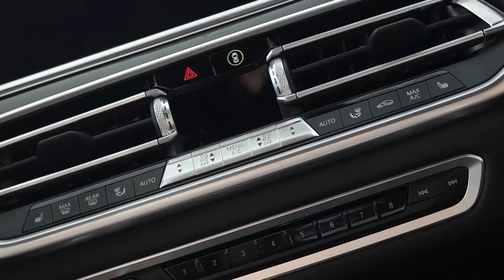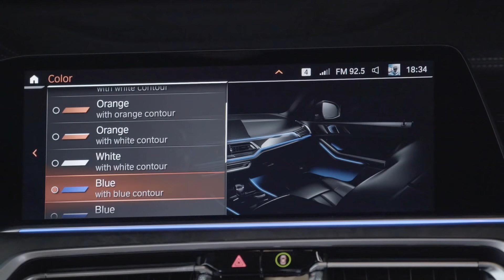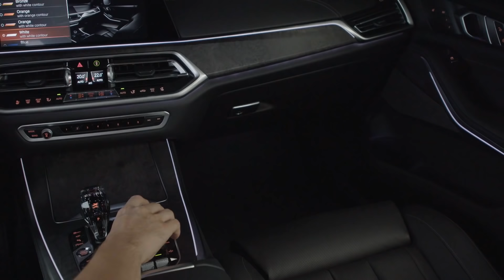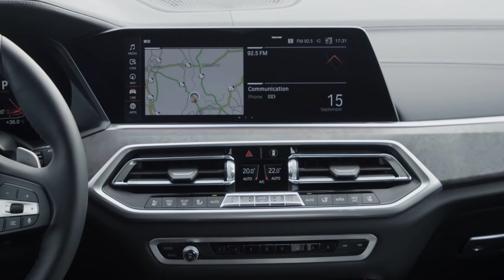BMW X5 xDrive30d G05 - Зимний тест. Разочаровал ли новый «ИКС»? (реальная история)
Зимний тест BMW X5 (G05) не мог пройти без приключений для редакции «EVO Trips»! Как и положено, снежная зима подарила возможность протестировать новый «Икс» не только в его привычной среде обитания – на асфальтовых дорогах, но и в девственных снежных заметах на offroad... За время тест-драйва баварский кроссовер дважды оказывался обездвиженным на брюхе… Разочаровал ли новый «Икс»? Смотрите в нашем обзоре!

00:00 Про фирменные бээмвэшные «ноздри»
02:16 Переезд на платформу CLAR
02:39 Новая архитектура торпедо
04:00 Мнение отличное от других
07:34 Проблемы, которые преследовали Х5 всю его жизнь
08:32 Сели на «брюхо»… за трактором идти далеко
10:12 Необходимый шаг вперед для BMW

Благодарим за предоставленный автомобиль компанию «Бавария Моторс» где вы всегда можете провести свой личный тест драйв ▸